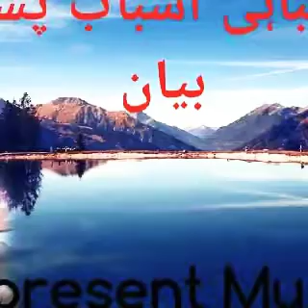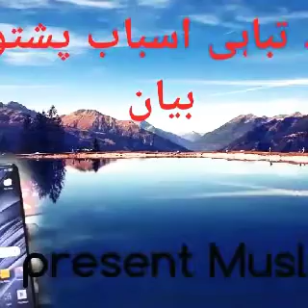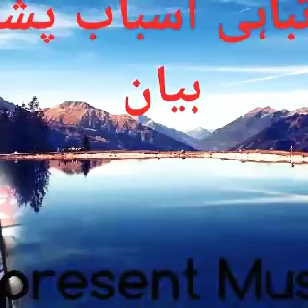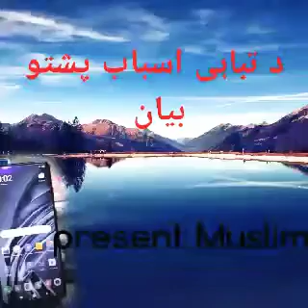د مسلمانوں دہ تباہی اسباب پشتو بیان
اسلامی ویڈیو کے لیے ھماری چینل سبسکرائب کریں